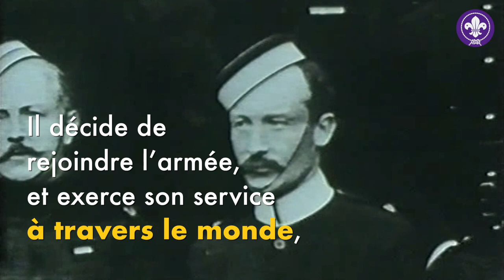Rencontre avec Baden-Powell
Robert Baden-Powell was the man who founded the Scout movement more than 100 years ago. A soldier, national hero, educator and prolific writer, Scouting is based on the ideas laid out in his best-selling book Scouting for Boys.

World Scout Movement is the world’s leading educational youth movement with over 50 million members.